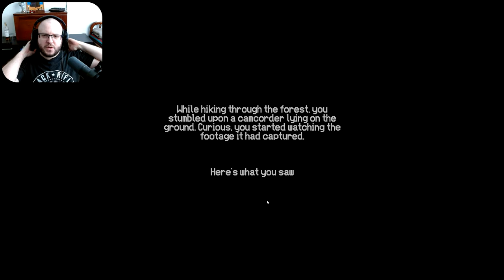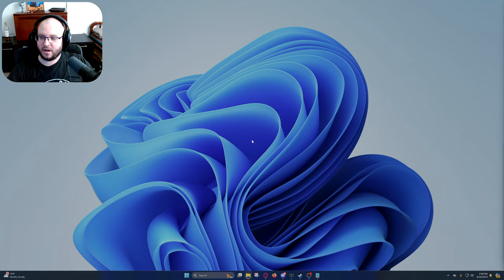Drop It And Run!!! │ Thou Shall Not Kill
You find a VHS tape and start watching it, only to discover the footage is unsettling. You then take on the role of the person in the VHS recording, trying to unravel the mystery of this old footage.
➞ NEON Member of the month JenniTheJedi!
Please check out her channel and drop her a sub!